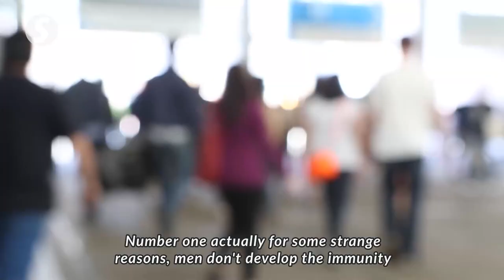EP126: HPV does not have a gender bias | PUTTING DR G ON THE SPOT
Consultant urologist Dr George Lee Eng Geap, or a.k.a Dr G, explains why men and women should have same kind of vaccination against human papillomavirus (HPV).